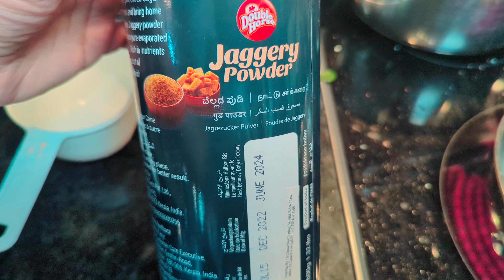Day In My Life/എല്ലവരും കൂടി ചെയ്യുമ്പോൾ എല്ലാം എളുപ്പമാണ് സന്തോഷമാണ്/വിഷു സദ്യ/ Instantpot Payasam